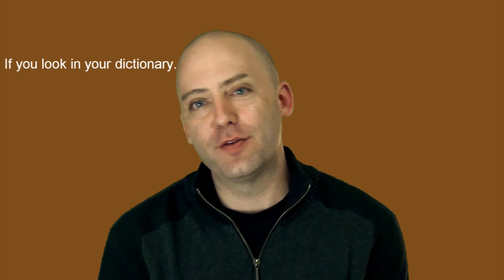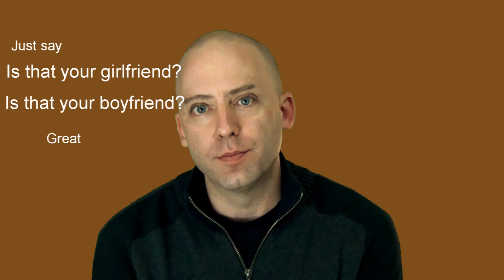The Difference between Lover and Girlfriend.English lesson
Learn about the difference between 'Lover' and 'Girlfriend' in this English lesson.